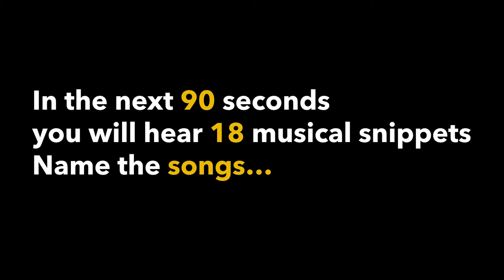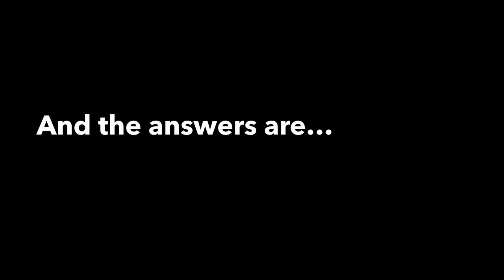IBHM UK 2020 - Name that Tune quiz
Celebrate International Black History Month UK by organising a quiz night.
Play our 'Name that Tune quiz' and discover the rich history of Black music in the UK.
to find out ways you can celebrate Black History Month UK and learn more about Black British history.